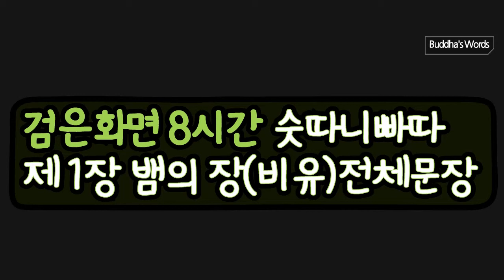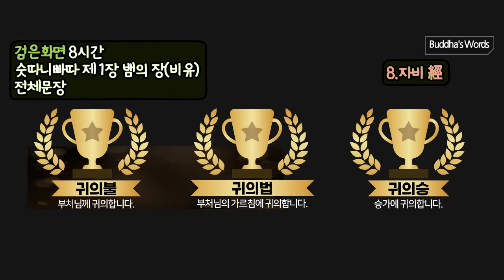8-hours 검은화면 숫따니빠따 [제1장 전문 1經부터~12經까지]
숫따니빠따 72경중에서
1經부터~12經까지 한글자막과 독송

The Suttanipata 제 1 [ 뱀의 장(비유)]

00:00~39:10 첫번째경 1) 뱀의 비유 /16 -뱀의經 [1-17]

39:10~50:22 두번째경 2) 소 치는 사람 다니야 /21-소치는 사람 다니야經 [18-34]

50:22~1:11:40 세번째경 3) 무소의 뿔/26-무소의 뿔經 [35-75]

1:11:40~1:24:47 네번째경 4) 밭 가는 사람/36-밭 가는 사람經 [76-82]

1:24:47~1:30:35 다섯번째경 5) 대장장이 아들 쭌다/41-대장장이 아들  쭌다經 [83-90]

1:30:35~1:42:20 여섯번째경 6) 파멸/44-파멸經 [91-115]

1:42:20~1:58:23 일곱번째경 7) 천한 사람/50-천한 사람經 [116-142]

1:58:23~2:01:37 여덟번째경 8) 자비/58-자비經 [143-152] *법정스님 숫따니빠따의 원문이 아님

2:01:37~2:19:52 아홉번째경 9) 설산에 사는 자/61-설산에 사는 자經 [153-180]

2:19:52~2:31:01 열번째경 10) 알라바카 야차/69-알라바카 야차經 [181-192]

2:31:01~2:36:39 열한번째경 11) 극복/75-극복經 [193-206]

2:36:39~2:47:12 열두번째경 12) 성인/79-성인經 [207-221]